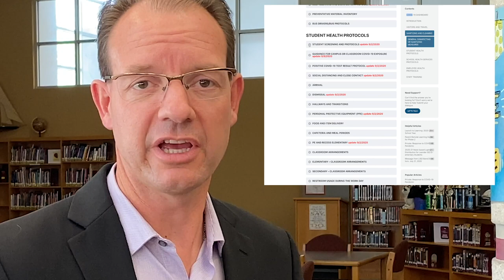Superintendent Message on Phase 2 of In Person Learning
Leander ISD will enter Phase 2 of our reopening plan on Sept. 21 welcoming back students from Phase 1 as well as second, seventh, and 12th grades; students receiving dyslexia services; and children of substitute teachers. All students have the option to continue with Virtual Empowered Learning through the end of the school year. Hear Superintendent Bruce Gearing talk about the phase-in plan.